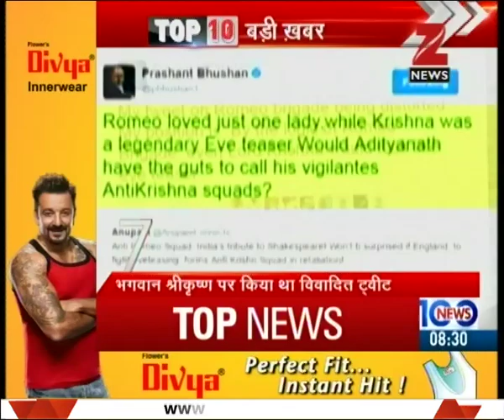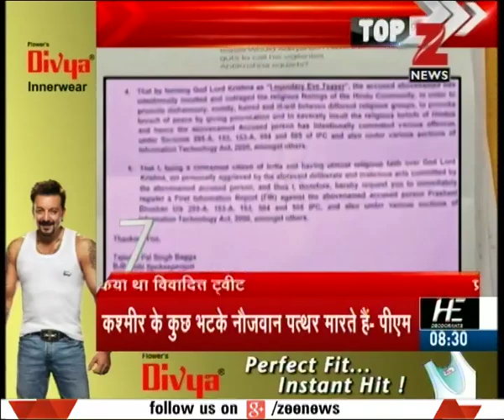Terror attack in Nauhatta, Srinagar killed one police man, 14 other injured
Terror attack in Nauhatta, Srinagar killed one police man, 14 other injured. Watch complete news story of Top 10 Big News for getting the detailed news updates!